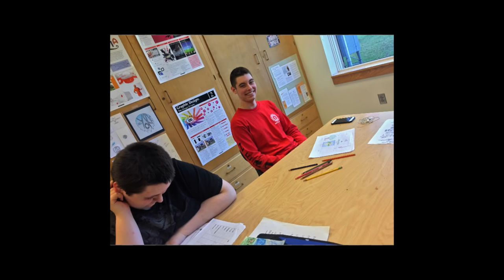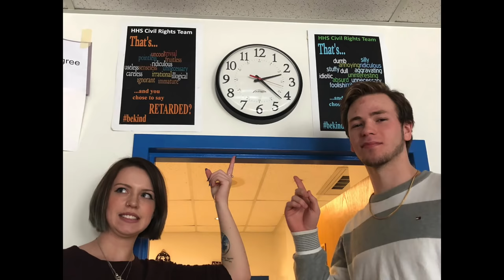Hermon High School- Class of 2018 Senior Video